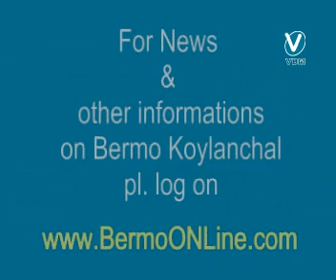Bermo Koylanchal - PERMANENT NAUKRI KE NAAM PE THHAGI - IEL GOMIA - 06 10 2009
IEL फैक्‍ट्री गोमिया में स्‍थायी नौकरी के नाम पर, लगभग 30  व्‍यक्तियों से 30-40 हज़ार रुपये ठीकेदार विकास पात्रा ने लिए और लगभग ढाई वर्ष तक नौकरी करने के बाद भी उन्‍हे स्‍थायी नही किया गया, जितना वेतन तय हुआ था उससे कम दिया गया और अन्‍य आवश्‍यक सुविधाएं भी मुहैया नही करायी गईं।

Follow BERMOonline on FACEBOOK, INSTAGRAM, TWITTER, LINKEDIN